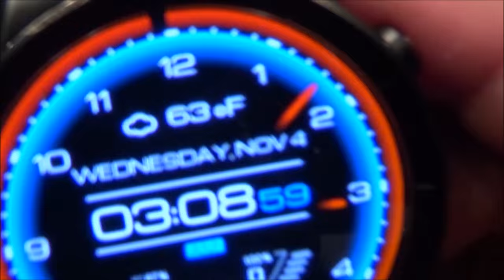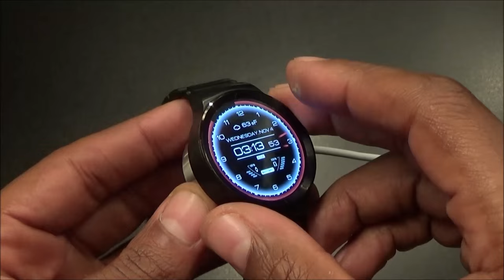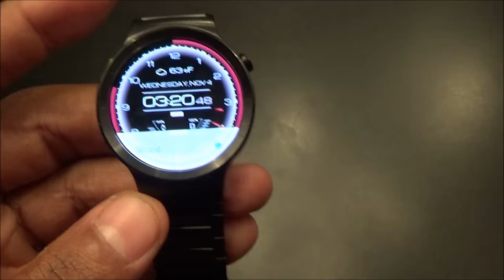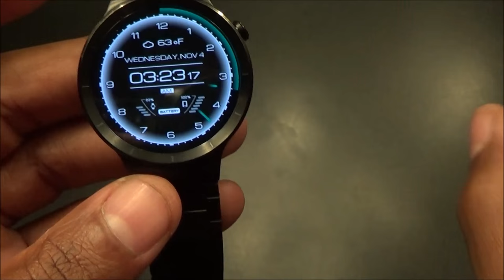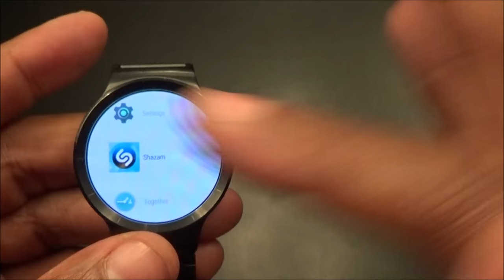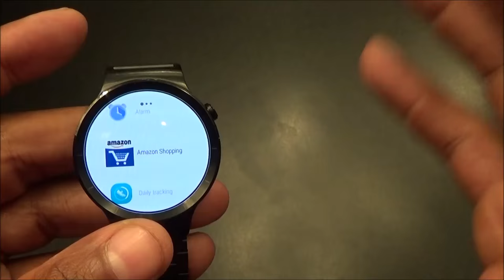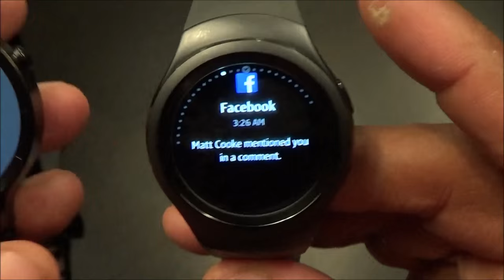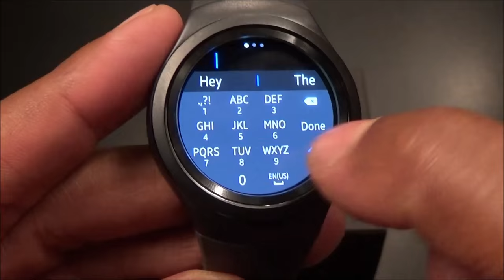Huawei Watch "Real Review"